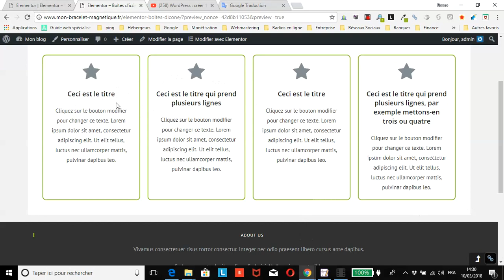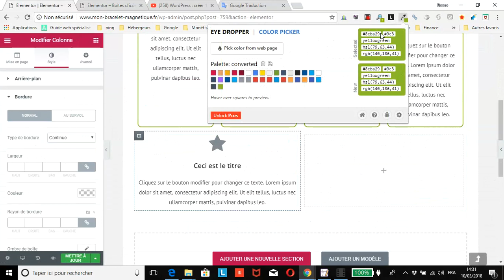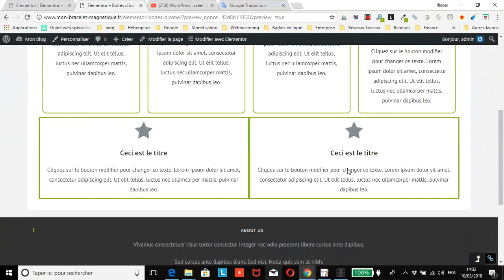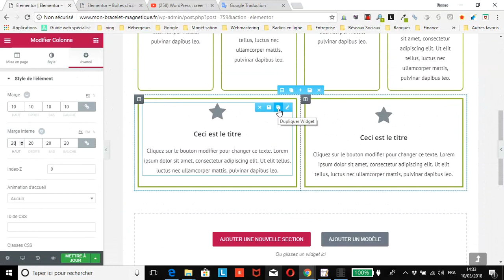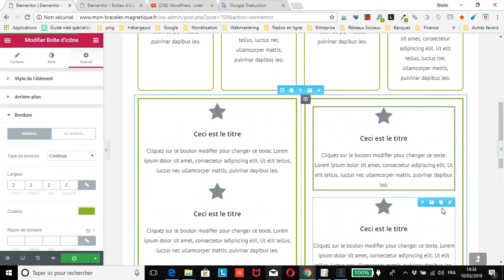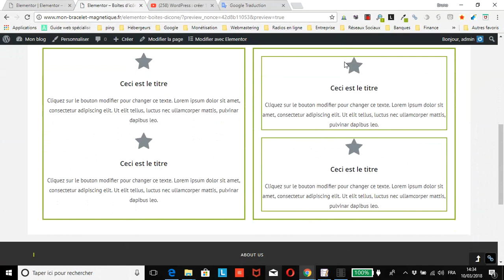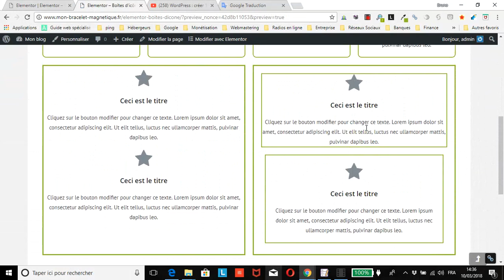WordPress : différence entre marge et marge interne - Elementor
vous montre quelle est la différence entre marge et marge interne au travers d’un exemple concret de rangée de boîtes d’icône réalisée avec Elementor